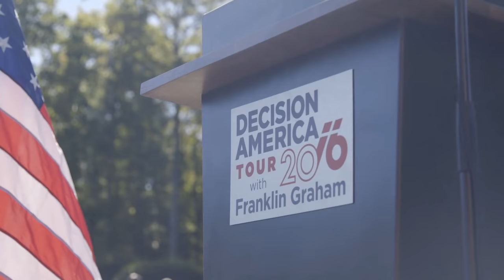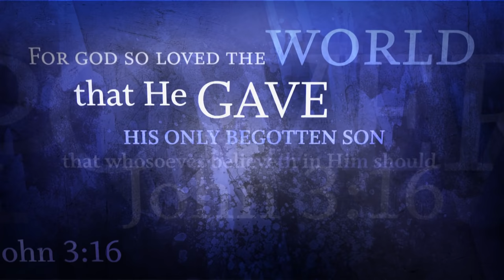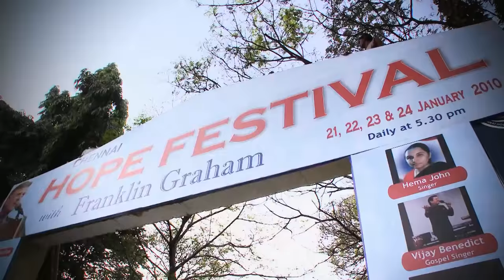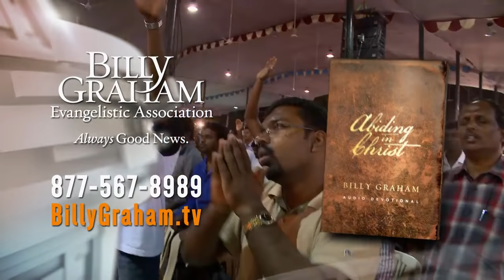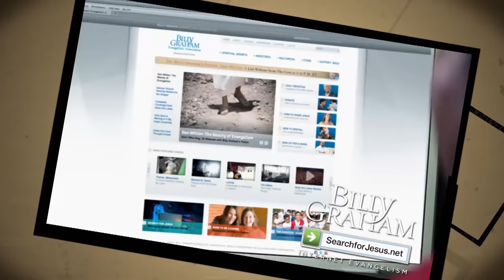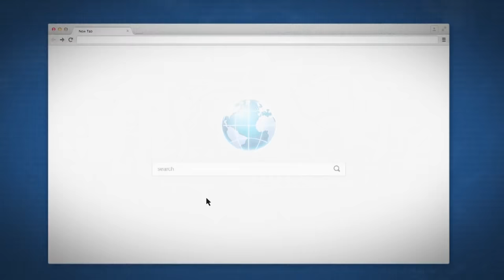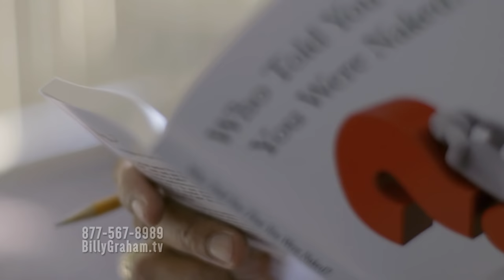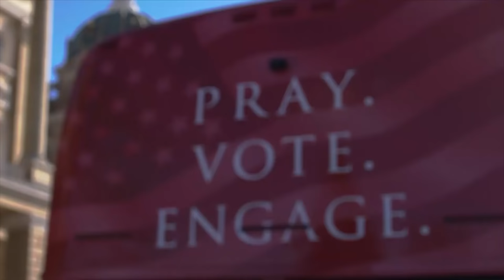Standing for the Gospel | Billy Graham TV Special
The Gospel of Jesus Christ is controversial. Franklin Graham gives an urgent challenge to boldly proclaim the Good News regardless of the opposition. Plus, join Christians across America who are taking a stand for Christ during the 2016 Decision America Tour.